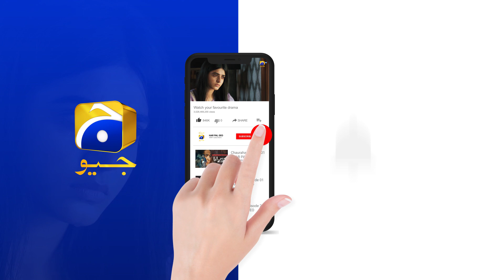Zakham Episode 28 | 𝐁𝐞𝐬𝐭 𝐒𝐜𝐞𝐧𝐞 𝟎𝟕 | Aagha Ali | Sehar Khan | HAR PAL GEO